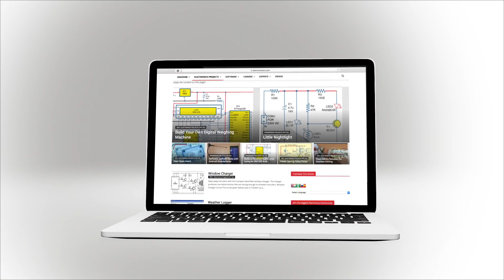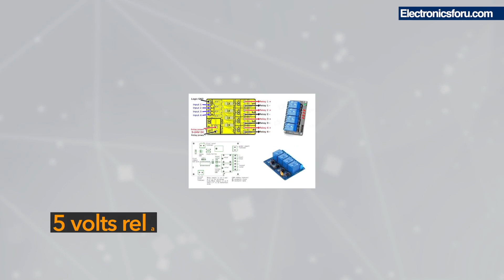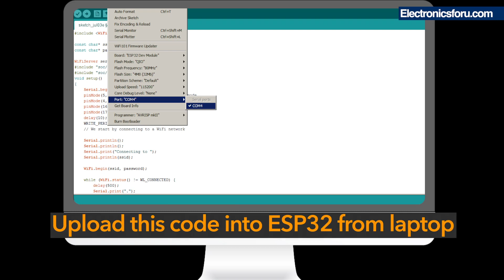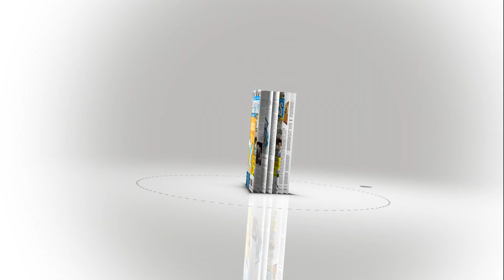How to Control Home Appliances without Internet with Arduino ESP